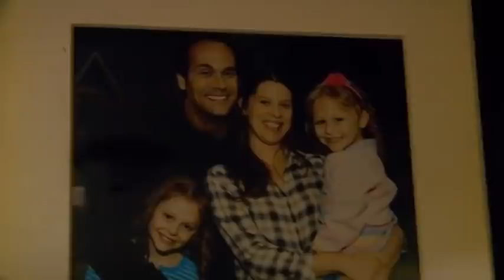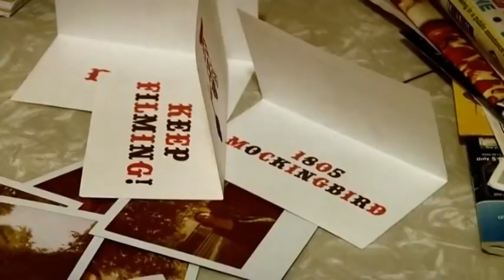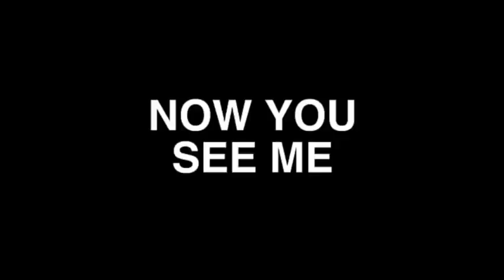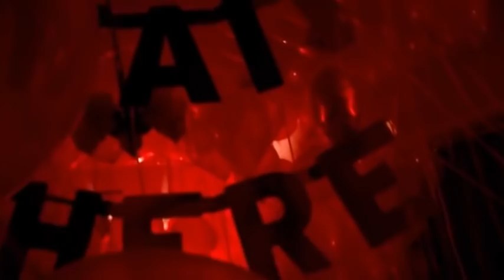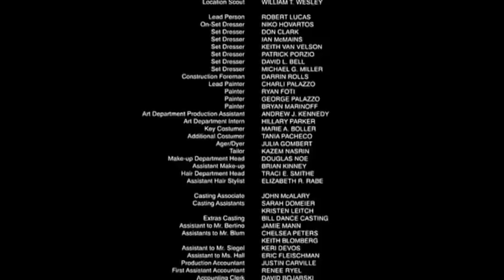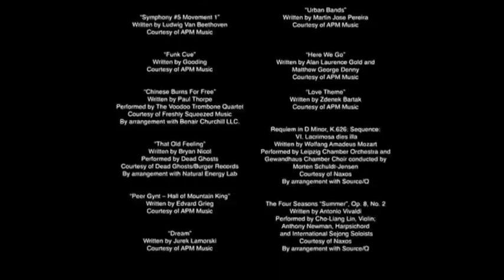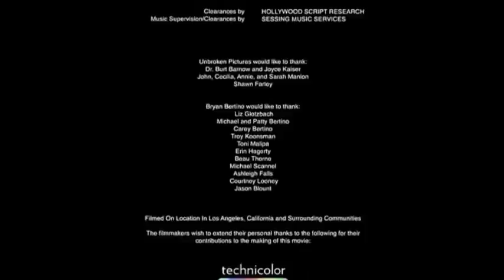Mockingbird Pelicula completa